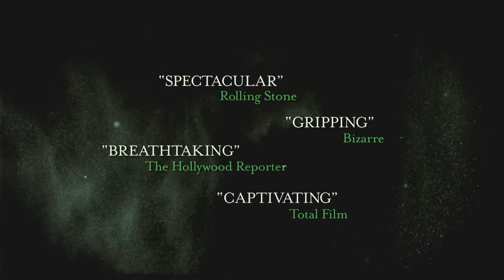Millennium 3: The Girl Who Kicked the Hornet's Nest (2010) Trailer HD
In this last installment of the ‘Dragon Tattoo Trilogy’, Lisbeth Salander lies in critical condition, a bullet wound to her head, in the intensive care unit of a Swedish city hospital. She’s fighting for her life in more ways than one: if and when she recovers, she’ll be taken back to Stockholm to stand trial for three murders.

Directors
    Daniel Alfredson
Starring
    Michael Nyqvist, Noomi Rapace, Lena Endre